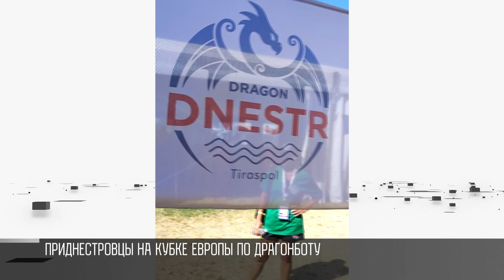«Приднестровье из зэ бэст!» Гонка на драгонботах в Италии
Кубок Европы по драгонботу. В итальянскую Равенну приехали около тысячи фанатов воды и весла. 82 команды из 20 стран Старого Света. За Приднестровье на Кубке Европы гребла команда «Драгон Днестр» (Тирасполь). В составе как любители, так спортсмены со стажем.